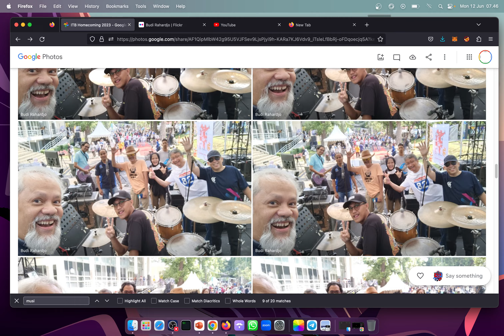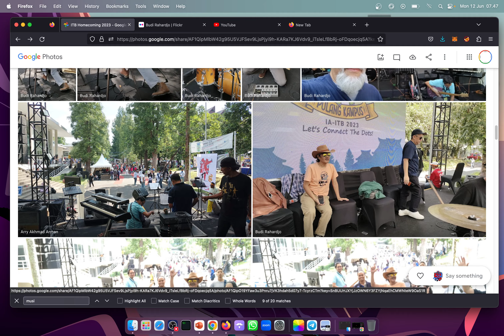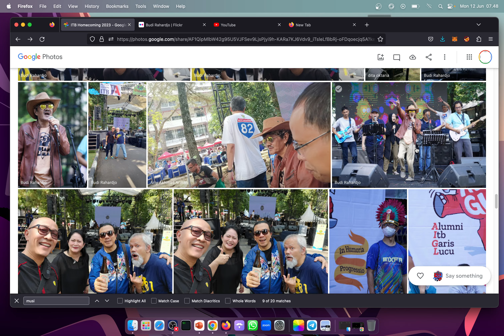Cerita tentang main musik lah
Ini cerita tentang Sabtu lalu main musik dengan Insan Music, Bandos, Band Elektrik STEI